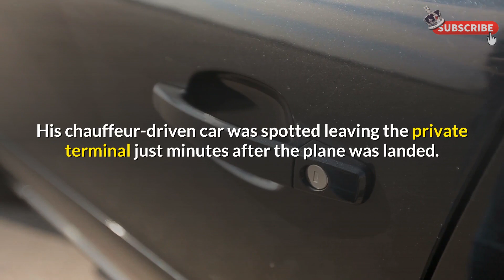👑 Prince Harry quickly returns home to Meghan Markle in LA and snubs Queen's 95th birthday